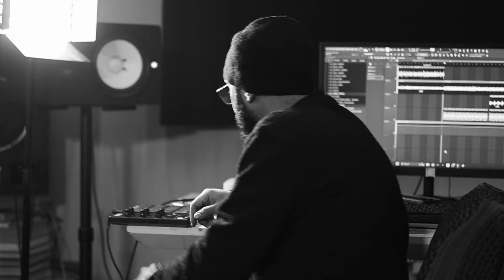Երևանյան Մոնոլոգ | Yerevanian Monologue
This is a friendly collaboration and a thankful artwork to our Mother City Yerevan, created by Gitakert, Mtqaran Academy, DroDrone and Monama Production. Special thanks to GS Production and everyone who helped us to create.

Samples used: Robert Amirkhanyan & Tigran Mansurian - Unfinished Monologue / Arno Babajanian - Piece For Piano and Orchestra, "Dreams"